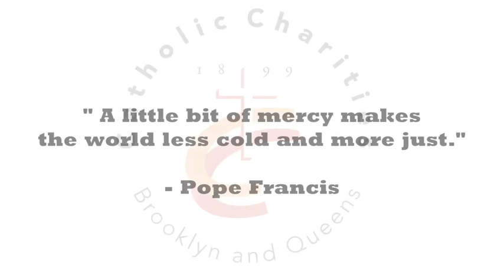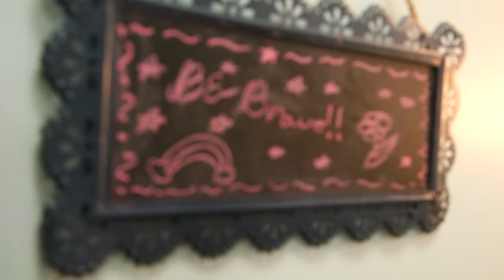Catholic Charities Brooklyn and Queens - Life Matters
Catholic Charities in the Diocese of Brooklyn and Queens translates the Gospel of Jesus Christ into action by affirming the dignity and value of every person, especially the most vulnerable members of our diverse society. Catholic Charities develops effective responses to human need and joins with all people of good will in advocating for a social order which promotes justice and enhances human development.